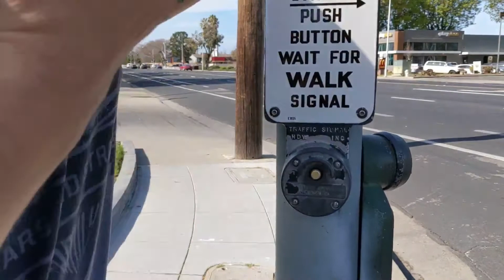Crossing the Street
Kevin has a method for this. PSA: Note that this was filmed pre-pandemic.  Please don't touch crosswalk buttons with your fingers.